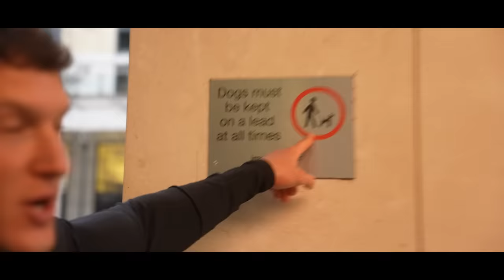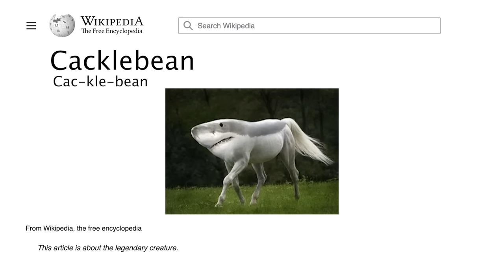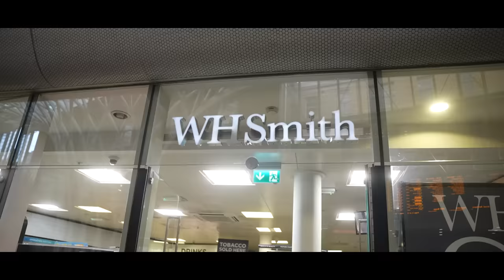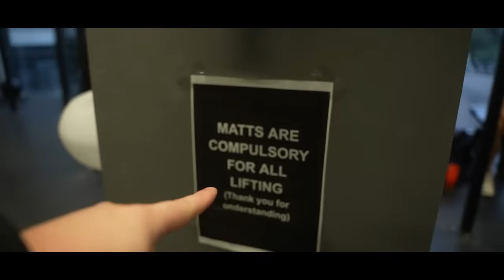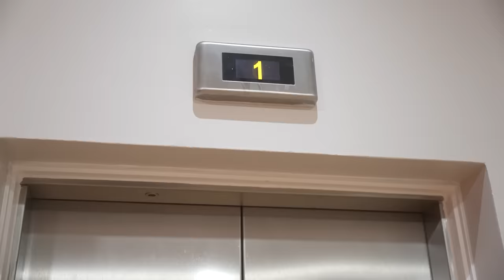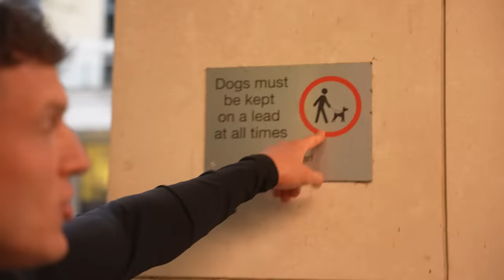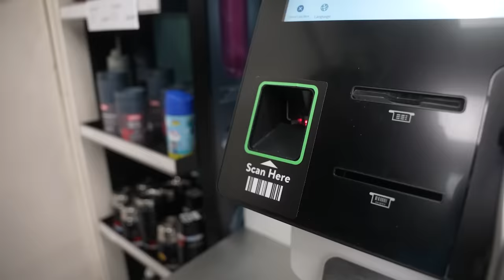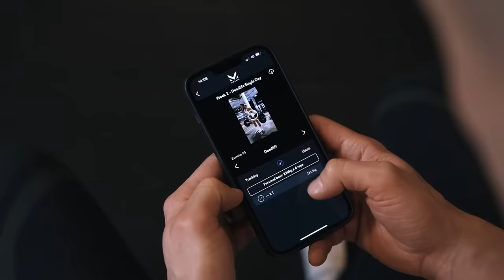Our Full Bulking Diet (What we eat to get jacked) *4,000 CALORIES*